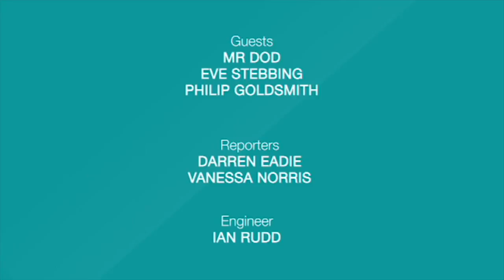Mr dod on Mustard TV Sept 2016